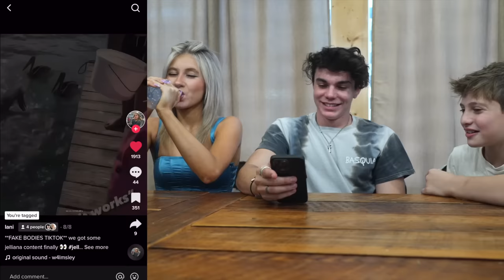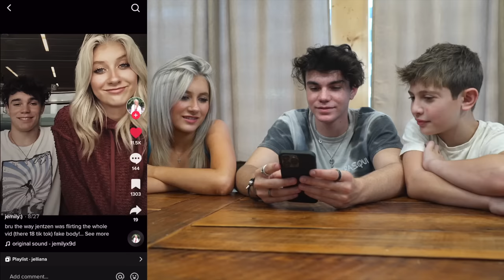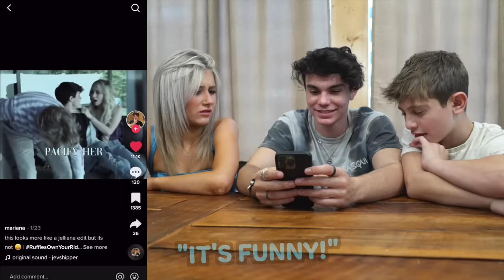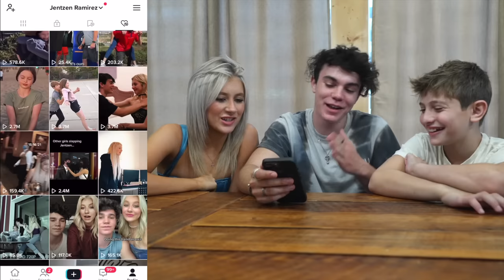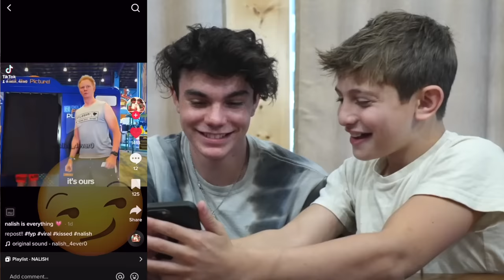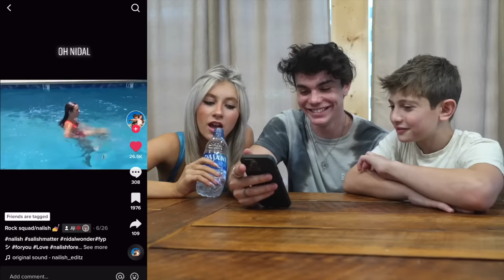REACTING TO OUR SHIP EDITS! *embarrassing*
Hey guys! It's Jentzen Ramirez, Today we reacted to our ship edits! We reacted to jelliana and nalish edits and it was super embarrassing! We also did a part 2 on my ex-girlfriend Elliana Walmsley's channel!